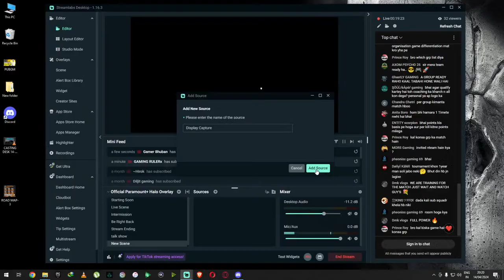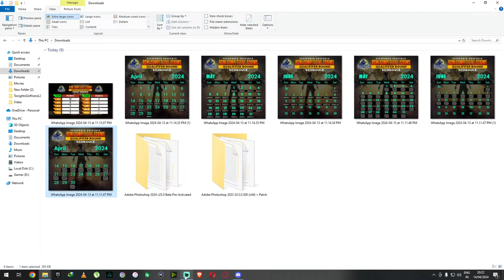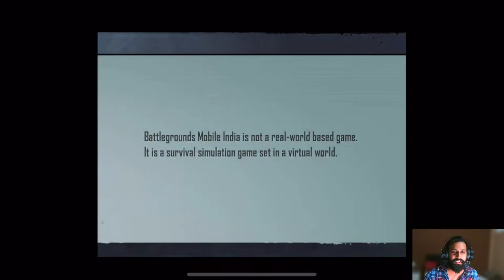SEESPORTS CASTING DESK LIVE | TALK WITH FOUNDER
TO JOIN OUR CUSTOMS MATCHES..!

“BGMI Showdown: Conquering the Battlegrounds Live!”
🎮🔴 Welcome to the Ultimate BGMI Experience! 🔴🎮

Overview:
Get ready, fellow warriors! It’s time to dive headfirst into the adrenaline-fueled battlegrounds of BGMI. Whether you’re a seasoned pro or a newbie eager to learn the ropes, this live stream promises heart-pounding action, strategic maneuvers, and a dash of humor. Buckle up, because we’re about to embark on an epic journey through the pixelated warzone!

What to Expect:
1. High-Octane Gameplay:
Our trigger fingers are itching, and the loot crates await! Witness intense squad clashes, solo showdowns, and nail-biting close calls. From Pochinki to Georgopol, no corner of Erangel will be left unexplored.
Expect jaw-dropping snipes, clutch revives, and epic grenade throws. We’ll turn every haystack into cover and every tree stump into a vantage point.
2. Pro Tips & Tricks:
Ever wondered how the pros manage to spot enemies from miles away? Or how they escape the dreaded blue zone? Fear not! We’ll dissect advanced strategies, peeker’s advantage, and the art of third-party photobombing.
Learn when to push and when to hold back. Discover the secret spots for ambushes and the best hiding places for that elusive chicken dinner.
3. Viewer Interaction:
You’re not just spectators; you’re part of the squad! Chat with us, ask questions, and share your own BGMI stories. We’ll shout out your usernames, celebrate your predictions, and maybe even invite you to join our custom rooms.
Don’t be shy—drop your favorite emotes and let’s create a virtual battleground community!
4. Behind the Avatar:
Meet the face behind the screen! Yes, we’ve got a facecam, and it’s not just for dramatic expressions during intense firefights (though there’ll be plenty of those). Get to know the person who’s dodging bullets and chasing airdrops.
Spoiler alert: We might reveal our lucky charm—those mismatched socks we wear for good luck.
5. The Chicken Dinner Hunt:
The ultimate goal: that savory chicken dinner! We’ll hunt it down like treasure hunters on a caffeine high. Will we sneak our way to victory or go guns blazing? Only the battleground gods know.
And when we finally taste victory, expect a victory dance that would make even the most stoic soldier crack a smile.
Schedule:

📍 Location: Your screens! (Because teleportation isn’t a thing yet)
Spread the Word:
Share this stream with your squad, your cousins, and that neighbor who thinks PUBG is still a thing. Let’s make this the most epic BGMI gathering ever!
Use the hashtag BGMIConquerors to join the conversation on social media. Who knows? Maybe BGMI will notice us and send us a virtual chicken drumstick.
Final Thoughts:
Grab your energy drinks, adjust your gaming chair, and let’s create memories. Whether we win or lose, it’s all about the journey—the adrenaline rushes, the unexpected headshots, and the friendships forged in the heat of battle.
So, warriors, assemble! The battlegrounds await, and we’re about to script our own legend. See you at the drop zone!
Remember, it’s not just about the kills; it’s about the camaraderie. Let’s make this BGMI stream one for the history books! 🚁🔥

💻 STREAMING PC SPECS :

Processor        : i5 11400F
Graphic Card     : GALAX Geforce RTX 3060
RAM              : 32gb ddr4 ram 3200hz
SSD              : 500GB nvme gen4
PSU              : 550w psu
MOTHERBOARD      : GIGABYTE B660 AUROS PRO
Monitor          : HP 24" 144 hz
Headphones       : ZEBRONICS 7.1

►Respect Moderators.